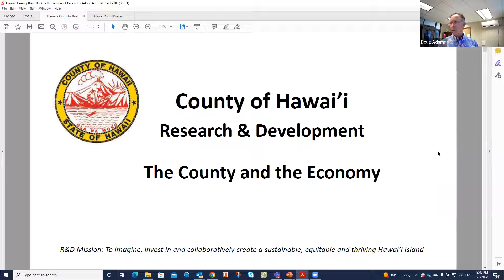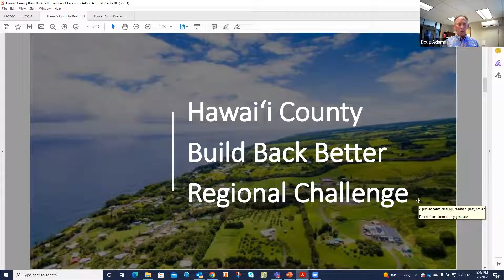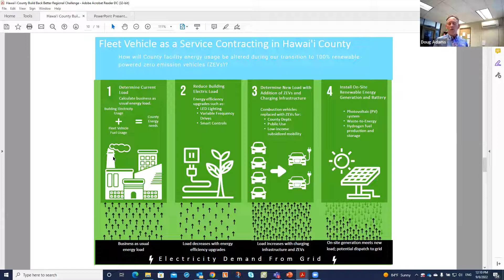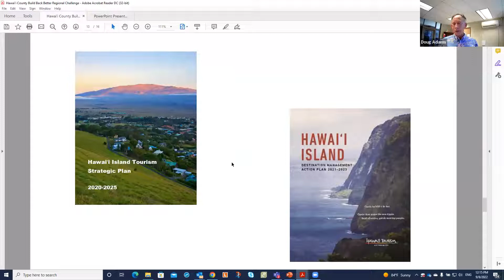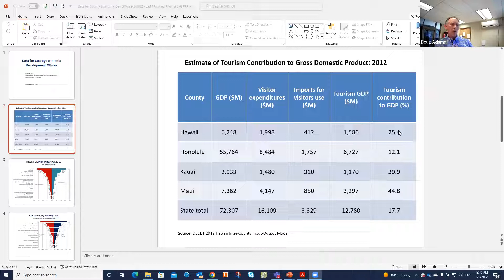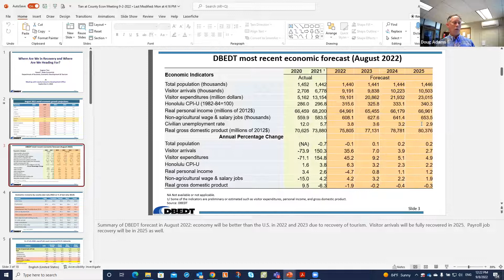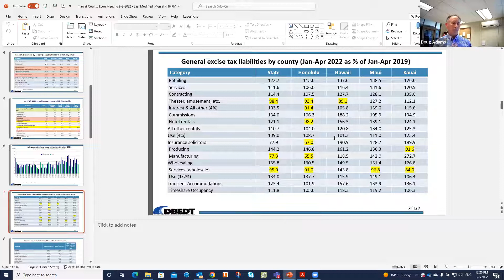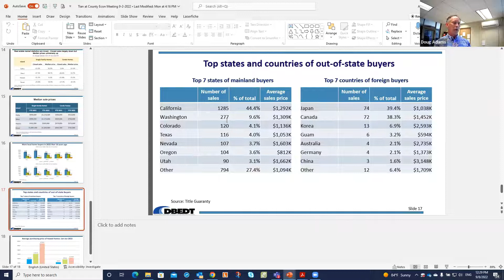Economic Development Committee Meeting: Doug Adams, Director, County of HI Research & Development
Doug Adams provided an update on the projects their department is currently working on and how we can partner together to keep our business community healthy.